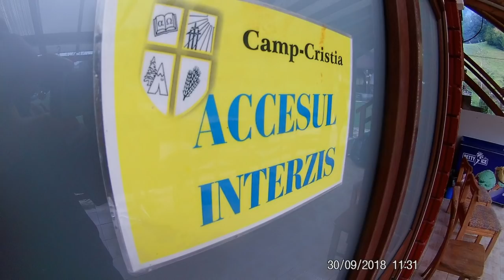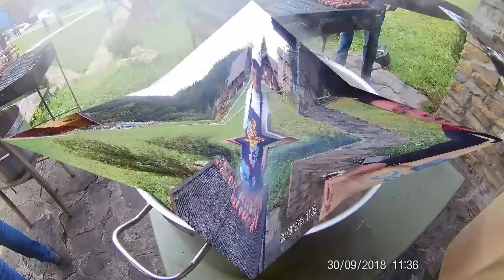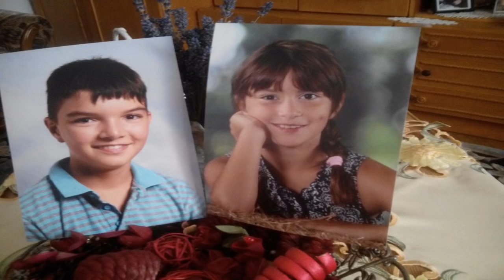Sarbatoarea Multumirii - VORONET 2018 - Slide FOTO - 2018.09.30